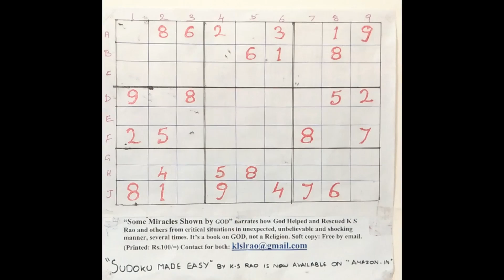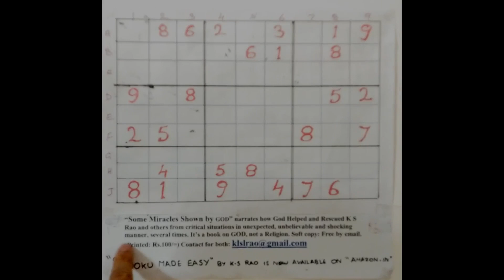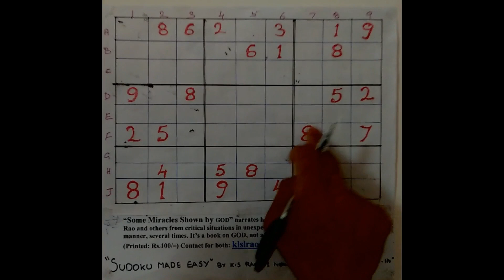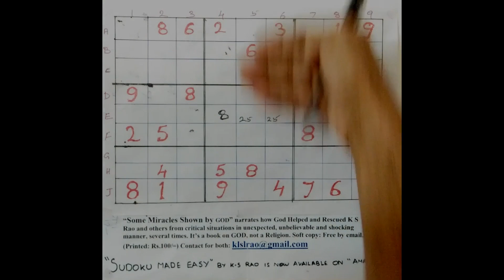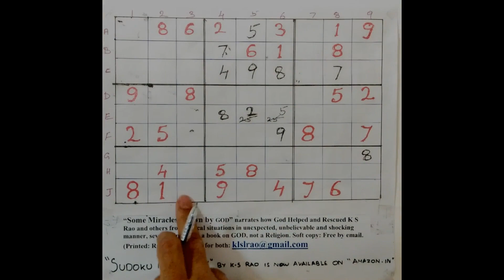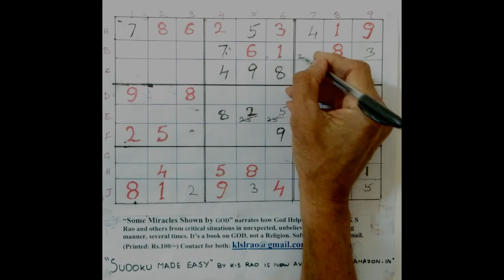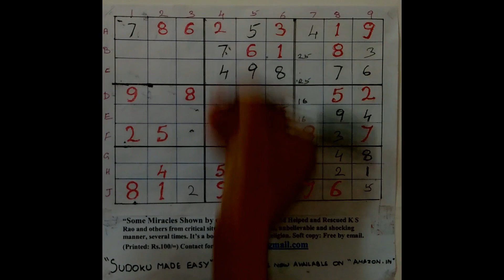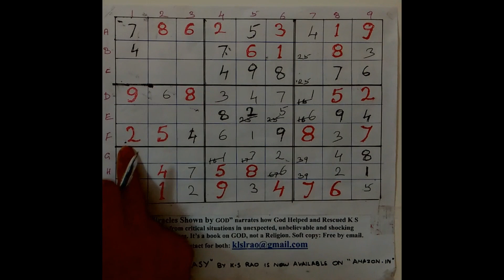Sudoku in Hindi | जादुई सुडोकू तरकीबें | KS Rao |# 18| Sudoku Tricks in Hindi | Implicit Reality